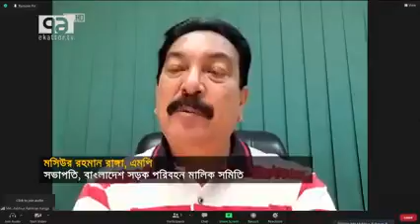(dokan malik samity)